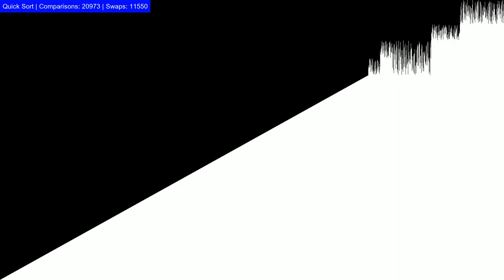Quick sort visualization with python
Today's video is about the Quicksort algorithm. It's a sorting algorithm. It goes like this: First, it chooses an element, called a pivot, from the array, then reorder the array so that all elements with values less than the pivot come before the pivot, and then the elements with values greater than the pivot come after the pivot. This is called the partition operation. And recursively apply the partition algorithm to the left and right sides of the pivot element. Eventually, our shuffled list becomes sorted. We make this video by pillow library of the python programming language. You can find the source code in the description of this video.